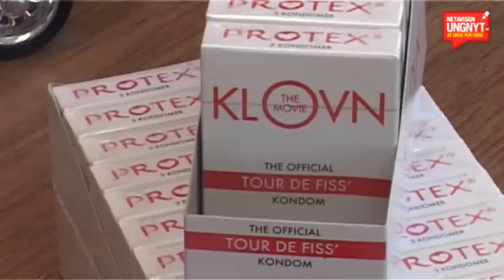Stemningsbilleder: Skive Festival 2011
Ungnyt.dk sender her et par stemningsbilleder fra Skive Festival 2011. Vi har et hold på pladsen, og fredag blev følgende indhold leveret. More to come!